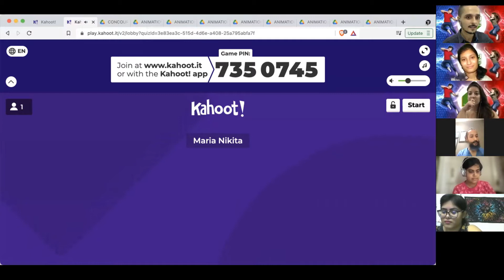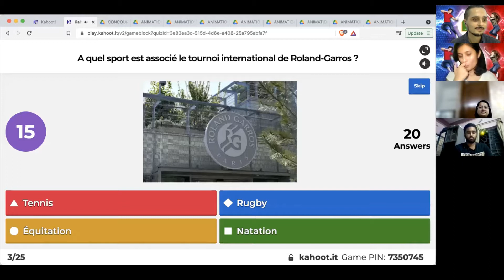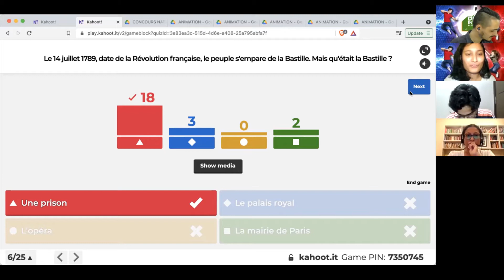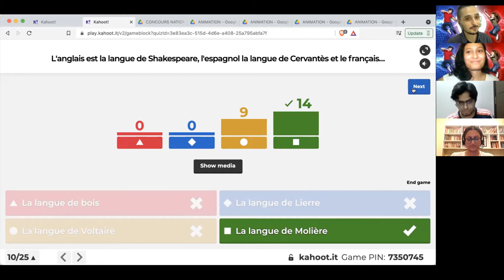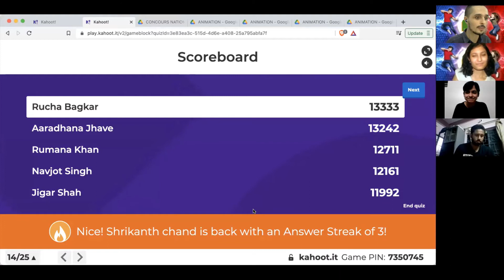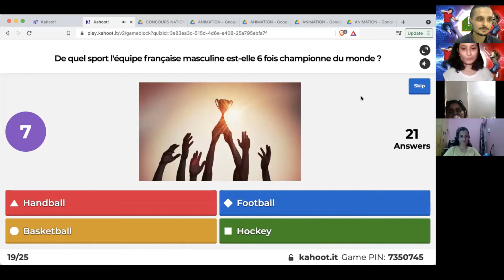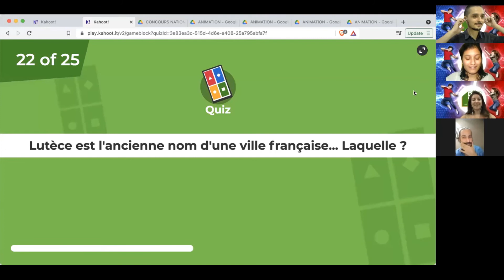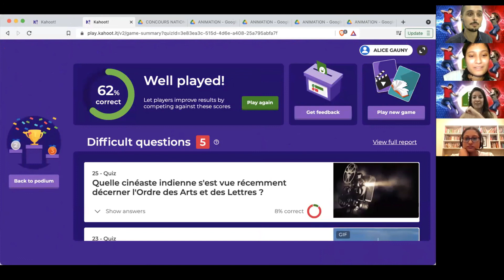Défi INTER AFIndia finals dated on 01/10/2021. Kahoot quiz competition on French culture and France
The Final of Défi Inter Alliances is here! The candidate who goes ahead to represent India/Nepal at the International Final.

The top 2 from here, go to the International Final and the top 3 win a Tablet each! 4th to 15th place winners win books. That's a lot at stake! Bonne chance à toutes et tous les finalistes!